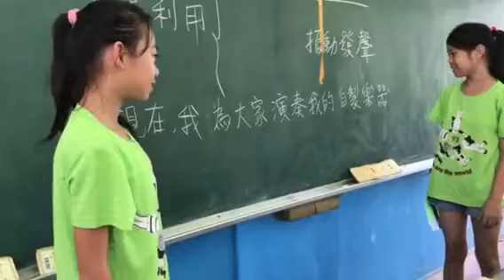五忠自製樂器14